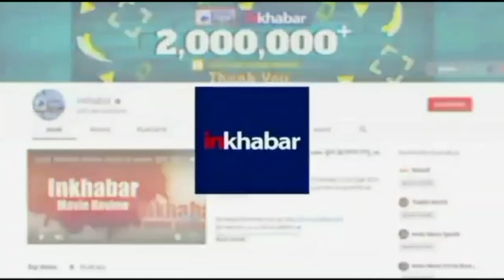Jaipur: भगवान विष्णु से की शादी बोली- आज से आप मेरे पतिदेवता, अब पूजा ने मांगी माफ़ी | Wedding Video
Jaipur: भगवान विष्णु से की शादी बोली- आज से आप मेरे पतिदेवता, अब पूजा ने मांगी माफ़ी, देखें वीडियो..